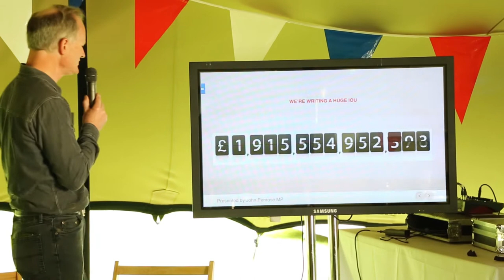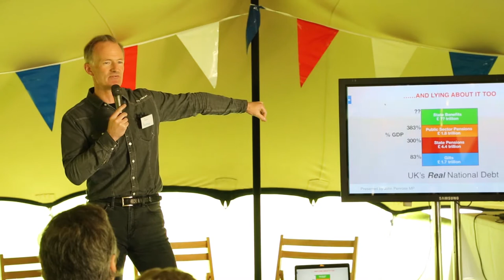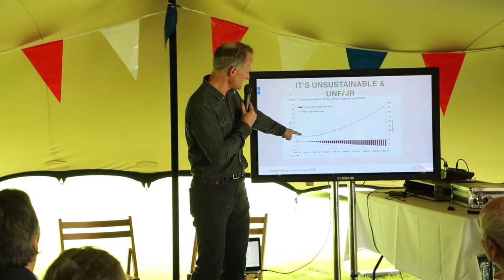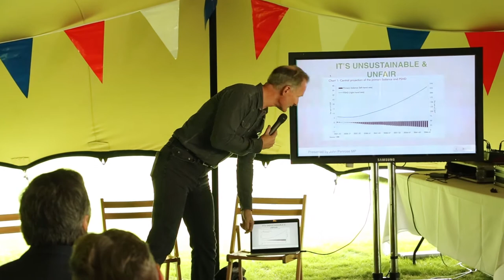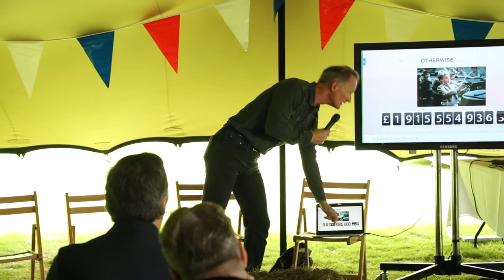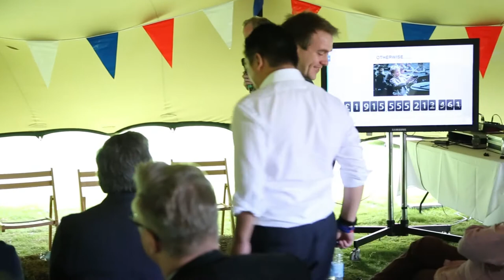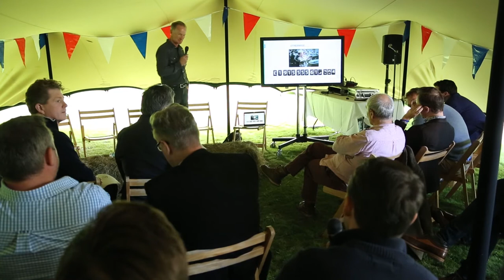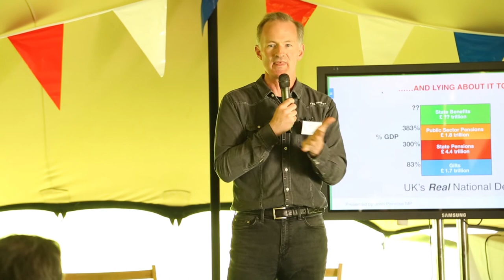'What's the right level of National Debt?' - John Penrose MP | Big Tent 2017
John Penrose MP for Weston-Super-Mare | Big Tent 2017

This inaugural Ideas Festival (launched: 21-22 Sept 2017) was put together by a team who share a deep belief that our politics needs a more open, grassroots, participative, bottom-up conversation with the people on the frontline of social and economic renewal.
We hope the Big Tent will launch a movement of change, reform, opportunity, empowerment, responsibility and a renewed sense of active citizenship.

We do not claim to have all the answers, but we hope to at least ask the right questions. Of the right people. In the right forum. In the right spirit.

This Ideas Fest is the launch event for the Capital Ideas Foundation - a non-party political body to promote the benefits of free enterprise and entrepreneurialism, and the values and virtues of the entrepreneurial spirit in our society, economy and our politics.

More exciting events will be taking place soon. Watch this space.